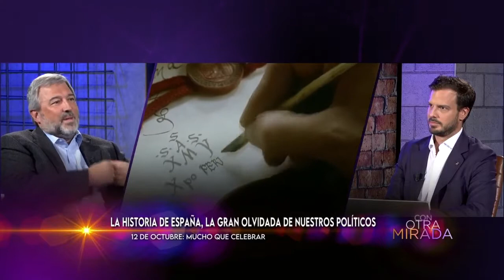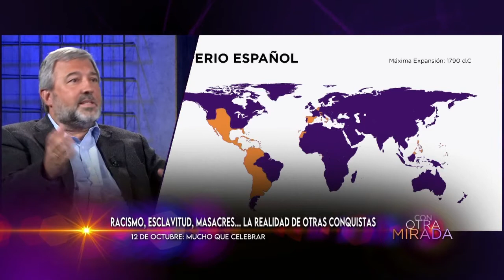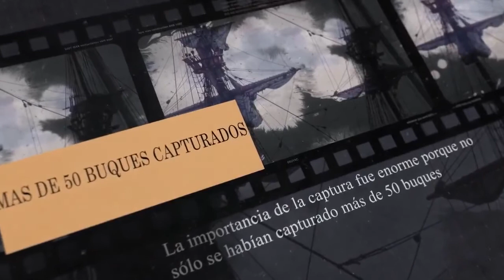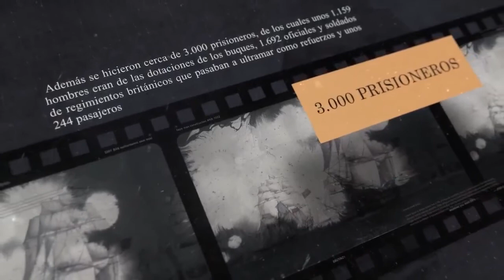Con otra mirada 12-10-2022 7NN: 12 de octubre, mucho que celebrar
El 12 de octubre, además de ser el aniversario de las primeras emisiones de 7NN, es el día de la Hispanidad. Es evidente que en los últimos años está empezando a haber una reconciliación de una parte de los españoles con su historia y el reconocimiento que supuso la gesta de la conquista de América. Sin embargo, todavía hace falta mucho por hacer para contrarrestar las voces que defienden la Leyenda Negra, en casi todas las ocasiones procedentes desde las instituciones. También se habla del éxito del documental "España, la primera globalización" de José Luis López Linares. Javier Santamarta y Javier Sáenz del Castillo son los invitados del programa de la Hispanidad de Con otra Mirada, programa presentado por Javier Villamor.